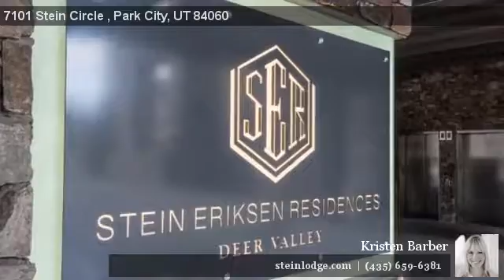7101 Stein Circle